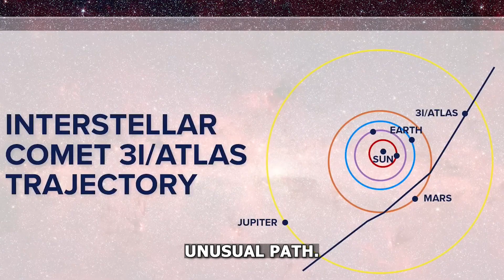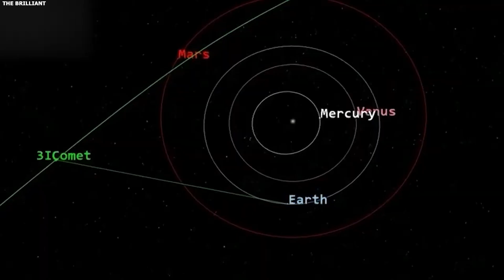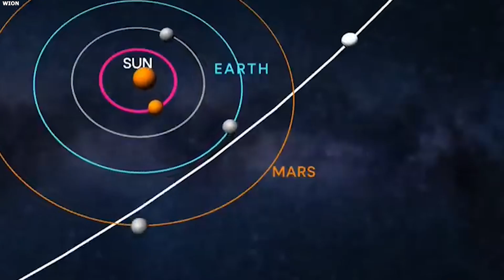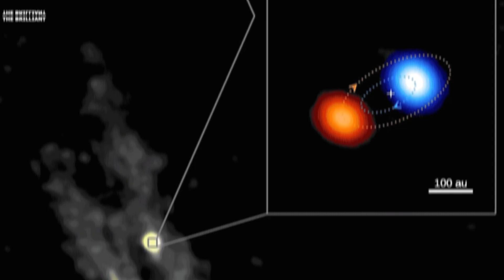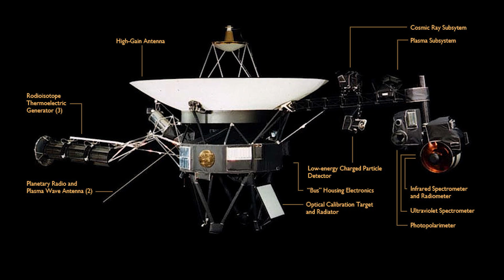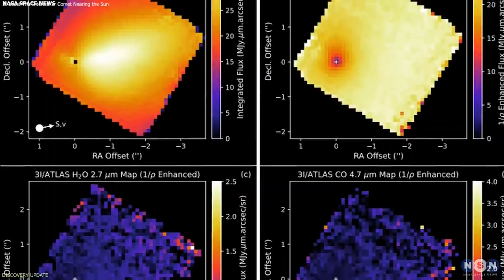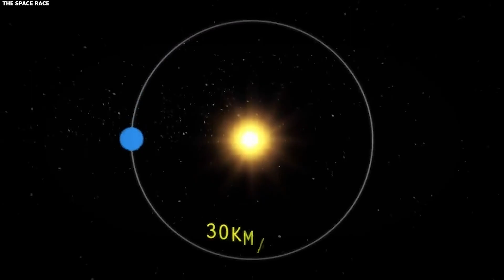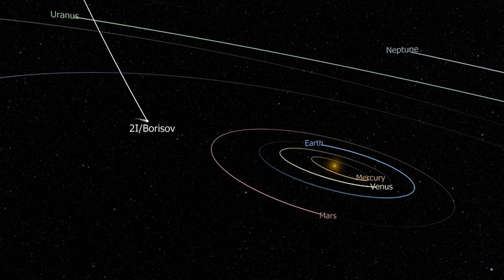Could NASA Still Intercept 3I/ATLAS With Juno After It Passes Earth?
In March 2026, 3i atlas is going to fly within 54 million kilometers of Jupiter, and we already have a spacecraft sitting right there in orbit around the planet that could theoretically intercept this thing and get the first ever close-up images of an interstellar object. And I'm not making this up, there's an actual published peer-reviewed paper by Avi Loeb showing the exact trajectory calculations proving it's mathematically possible, the thrust requirements, the fuel needed, all of it worked out. The optimal window was back in September and NASA didn't take it, but September was optimal not mandatory, there are still possible trajectories that could work even now, they'd just require more fuel and less ideal positioning. So could NASA still pull this off? Let me show you what the math says.

🔒 NORDVPN: Protect your privacy online with fast, secure browsing.

🗝️ NORDPASS: Keep your passwords safe and organized across all your devices.